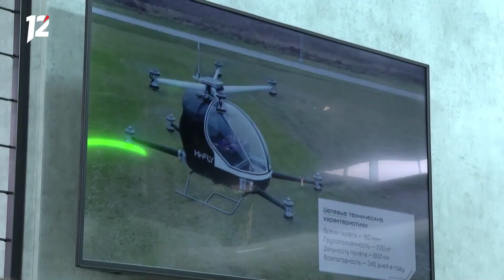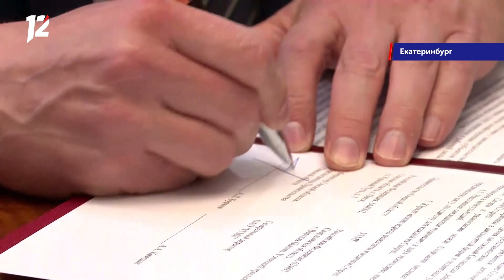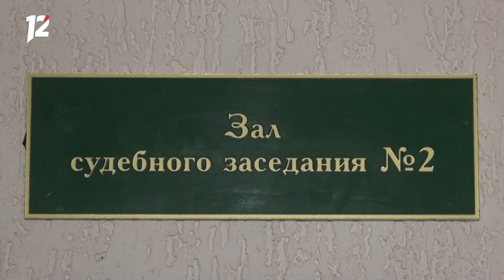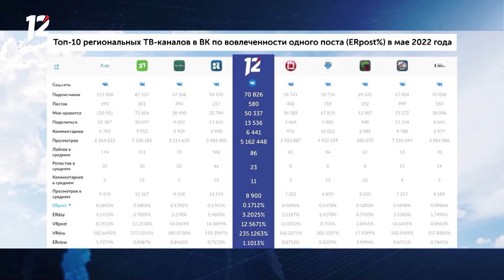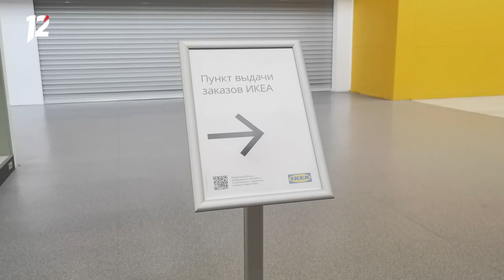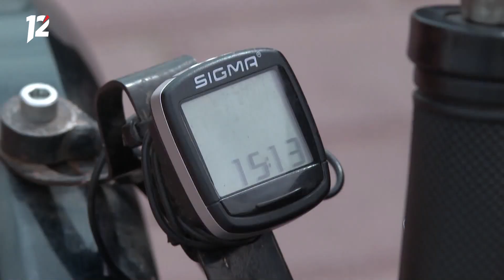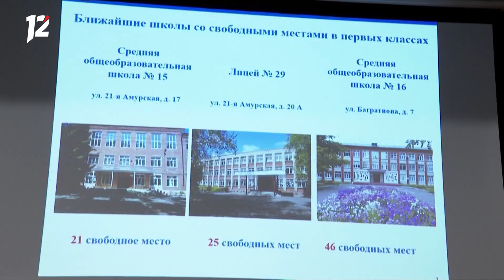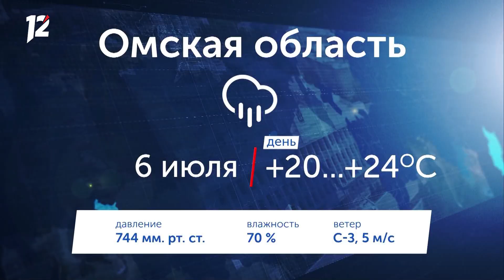«Час новостей». Итоговый выпуск (05.07.22)